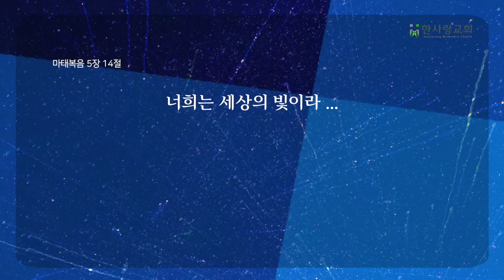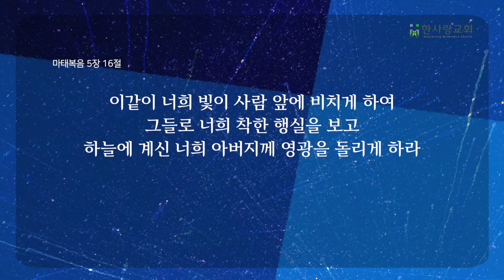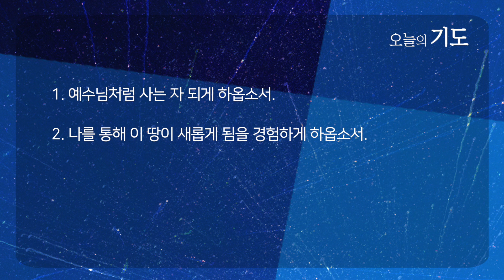예수님처럼 | 마태복음 5:13-20 | 김혁 전도사